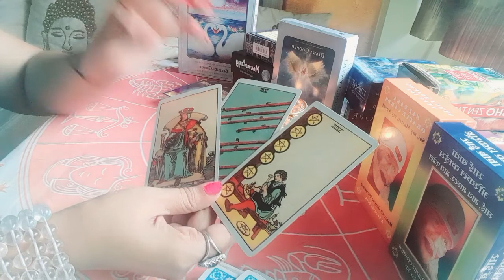🍃Yes and No Reading for you🍀